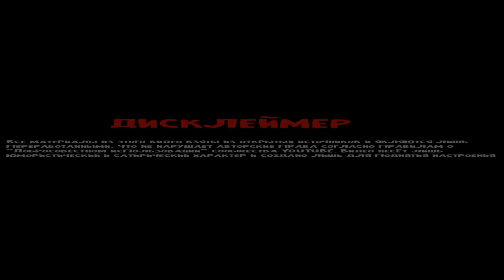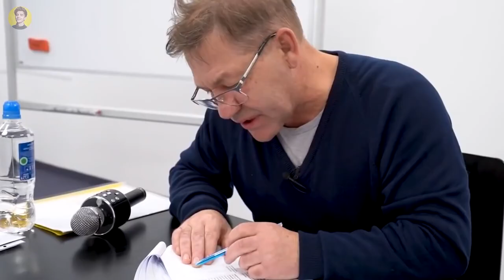СЕРЁГА А4 Стал РЕБЕНКОМ на 24 Часа ! *2 часть*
СЕРЕГА А4 РЕБЕНОК на 24 Часа !

4. СКАЖИ,ЧТО ИМЕННО ХОЧЕШЬ ✨✨✨

В этом ролике СЕРЕГА Стал РЕБЕНКОМ на 24 Часа ! Нам пришлось его воспитывать, подготовить к школе и даже научить драться !